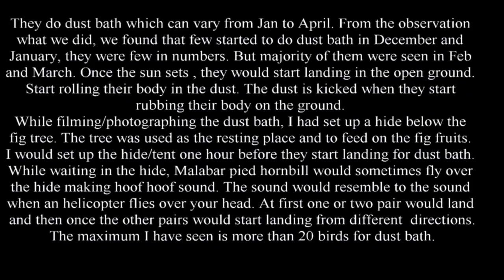Malabar Pied Hornbill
Malabar Pied Hornbill Dust Bath